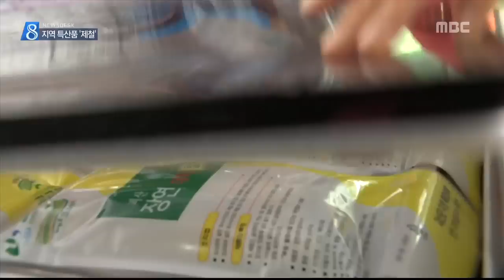충주MBC 150727 여름 휴가철, 특산물 '제철'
◀ＡＮＣ▶
 메르스로 경제가 침체되면서
국내로 휴가를 가자는 움직임도 일고 있는데요,

 여름 휴가철을 맞아 충청과 강원지역 MBC가
휴가 가는 길 맛보면 좋을 지역 특산품을
연달아 소개합니다.

 오늘은 첫 순서로 여름 하면 빼놓을 수 없는 수박과 옥수수에 대해
한승원 기자가 보도합니다.
           ◀ＥＮＤ▶

 푸릇한 넝쿨 사이로 농구공만 한 수박이
줄이어 달렸습니다.

 보통 수박의 경우 하우스 재배를 주로 하지만
단양 어상천 수박은 그냥 맨 땅에서 자라는 게 특징입니다.

 연작과 이모작도 없이
단 한 번만 재배하기에 7월말에서 8월초가 어상천 수박을 맛볼 수 있는 유일한 시깁니다.

 또 동굴이 많은 단양지역 특성 그대로
석회암 지대 황토밭에서 자라
과육이 단단하고 맛 좋기로 유명합니다.

 300여ha에 달하던 수박 재배 면적은
최근 절반으로 줄었지만,
전국 각지로 팔리면서 120여 농가가
한해 60억 원의 매출을 올리고 있습니다.

           ◀ＩＮＴ▶
"특유 향과 맛이 있음, 인기"

 국도변 괴산 대학찰옥수수 직판장에는
가는 곳마다 옥수수가 수북이 쌓여있고
가마솥 가득 옥수수가 삶아지고 있습니다.

 이번 달 초 본격 출하가 시작되면서,
일주일 정도 기다려 받을 수 있을 만큼
주문이 폭주하고 있습니다.

 지난 2002년 재배를 시작한
괴산 대학찰옥수수는 껍질이 얇고 쫀득한 데다
이에 잘 끼지 않아 인기입니다.

 지역 출신 미국의 대학교수가 종자를 보급해
대학찰옥수수라는 이름이 붙었습니다.

 농림식품부에서 주관한 농식품 파워브랜드에
지난 3년 연속 이름을 올리기도 했습니다.

           ◀ＩＮＴ▶
"몇 년째 먹고 있다, 주문해서 나눠 주기도"

 최근 본격 판매를 시작한 지역 특산물들이
여름철 사람들의 입맛을 공략하고 있습니다.
 MBC뉴스 한승원입니다.//영상취재 임태규